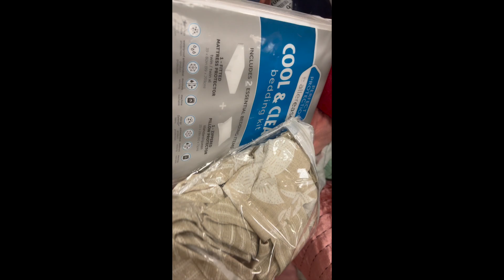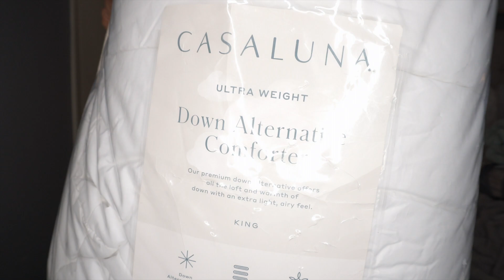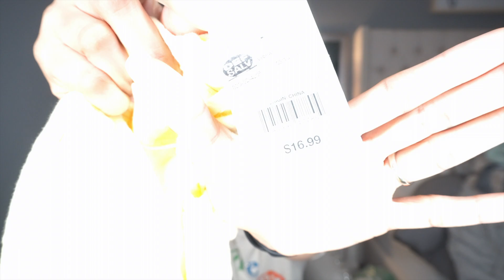MASSIVE TURN 7 HAUL 🚨NEW STORE ALERT🚨|TARGET LIQUIDATION STORE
Thank you for stopping by and I hope you stick around !

I post every Sunday ! I might switch it up but I'm so excited to have you here and your my family, feel free to drop your ideas in my comment section but be respectful to me and others in the comment section. I will not tolerate disrespectful comments.